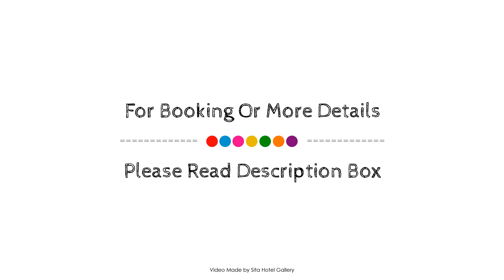Sabai Jai Homestead, Sunshine Coast, Australia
Searching For
1. Sabai Jai Homestead - Sunshine Coast
2. Sabai Jai Homestead - Sunshine Coast Virtual Tour
3. Sabai Jai Homestead - Sunshine Coast Rooms
4. Sabai Jai Homestead - Sunshine Coast Amenities
5. Sabai Jai Homestead - Sunshine Coast Videos
6. Sabai Jai Homestead - Sunshine Coast Offers
7. Sabai Jai Homestead - Sunshine Coast Deals
Audio Credit:
Track Title: Blank Slate
Artist: VYEN